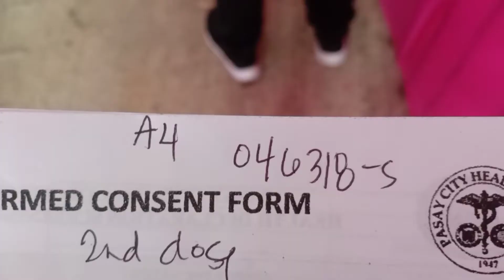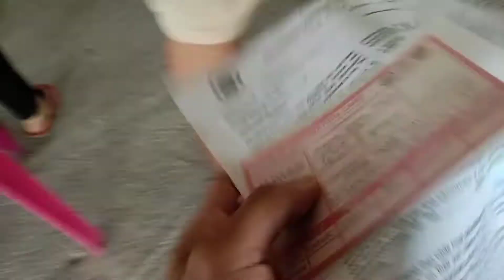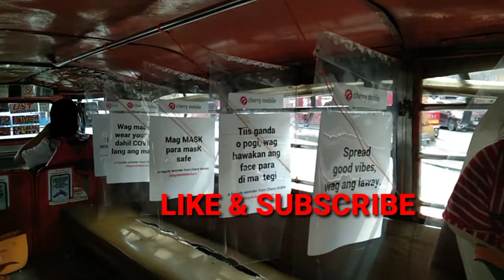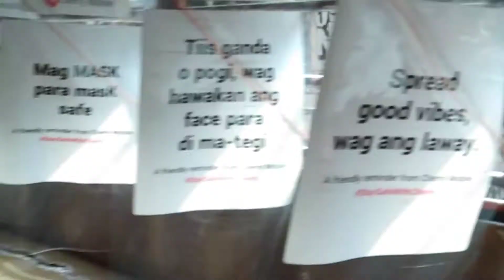SINOVAC 2ND DOSE VICTORY MALL PASAY TEAM FULLY VACCINATED | @SM MALL OF ASIA IMAX THEATER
MAHABANG PAGPILA NGUNIT MABILIS AT MAAYOS NA PROSESO NG 2ND DOSE NG SINOVAC VACCINE NA GINANAP SA SM MALL OF ASIA | NAKAHANDA NA AT HANDANG HANDA NG SUMABAK ANG VICTORY MALL PASAY TEAM GRUPO NG MGA JANITORS,SECURITY, MAINTENANCE AT ADMIN NG VICTORY MALL PASAY SinovacVaccine VaccToTheFuture #@SmMOA